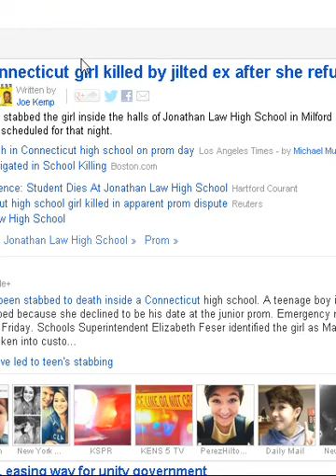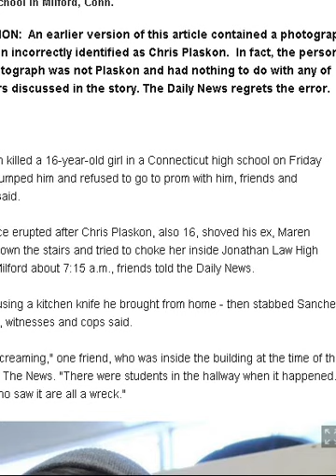16 year old Maren Sanchez killed because she refused a prom date at Jonathan Law High School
16 year old Maren Sanchez killed because she refused a prom date at Jonathan Law High School